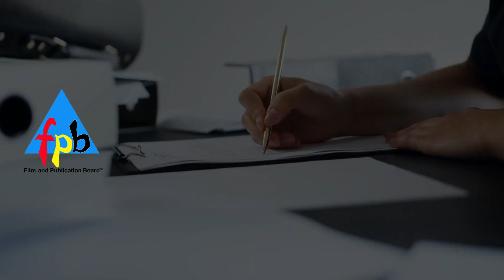Tariffs Regulations - Draft Regulatory Instruments